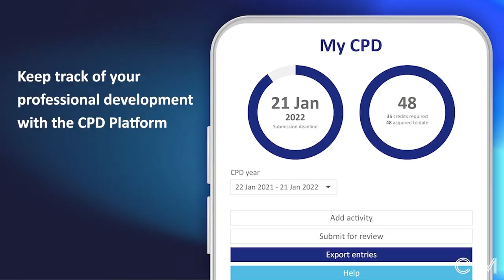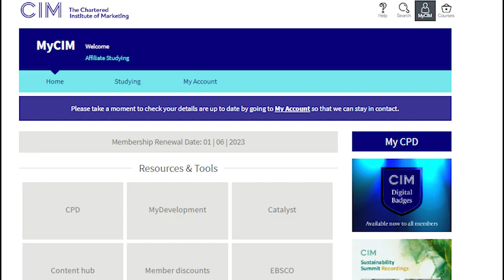Studying Members – Improve your learning experience today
We understand that studying can be a challenging but rewarding time. Therefore, we’re here to making your learning experience as smooth and easy as possible.